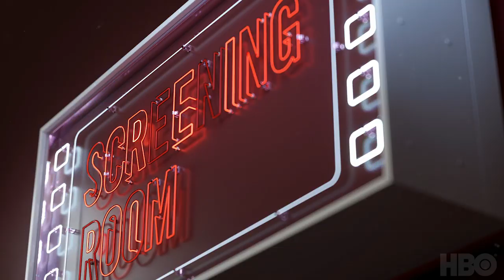Rosa Salazar & Robert Rodriguez on Alita: Battle Angel (2019 Movie) | HBO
Director Robert Rodriguez and Rosa Salazar in HBO's screening room where they share a sneak peek of Alita: Battle Angel and discuss the new movie.